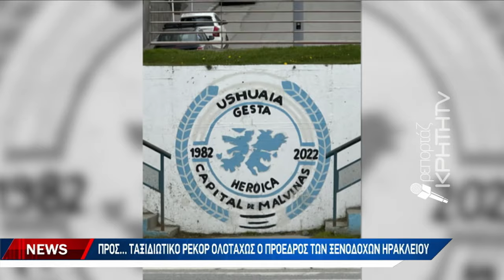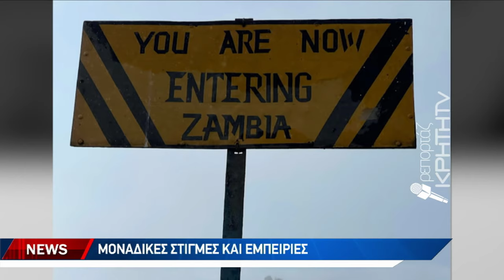Προς… ταξιδιωτικό ρεκόρ ολοταχώς ο πρόεδρος των ξενοδόχων Ηρακλείου